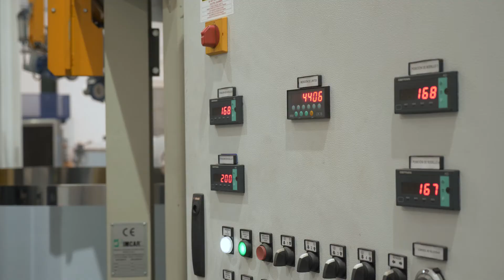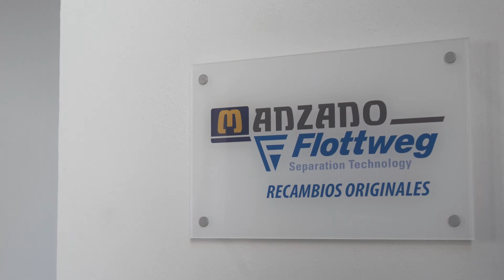CALDERERÍA MANZANO, S.A.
Em 1918 CALDERERIA MANZANO começou a trabalhar. 100 anos depois, celebramos que continuamos trabalhando para o setor de azeite, que trabalhamos com vinte países e oferecemos ao cliente tanto a extração quanto o armazenamento de azeite.